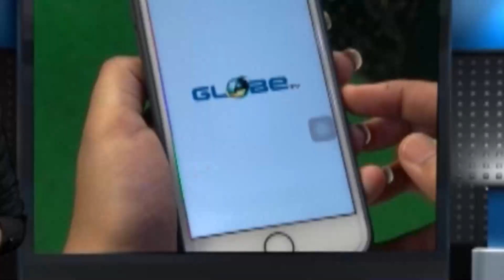নদীর চর দখল করে গড়ে উঠেছে রিসর্ট